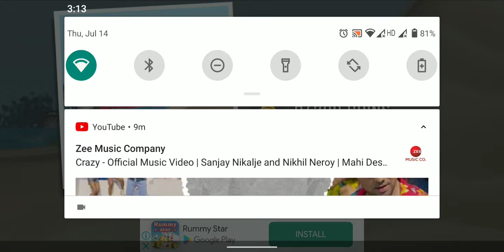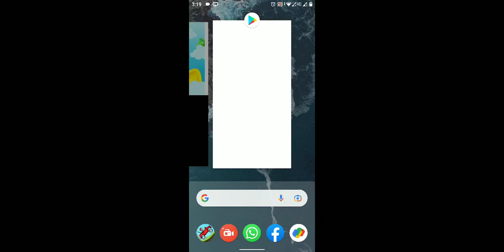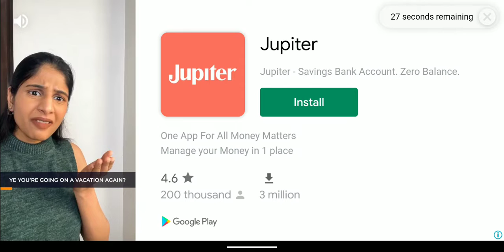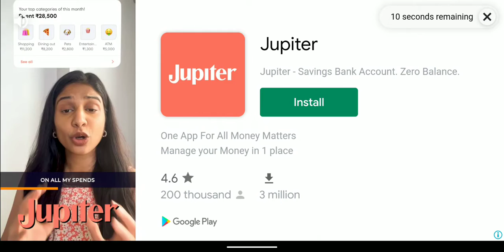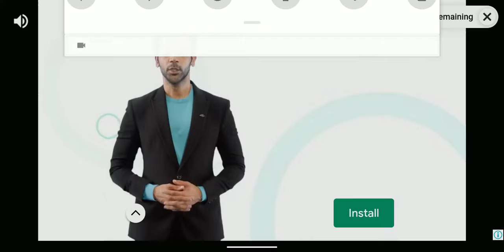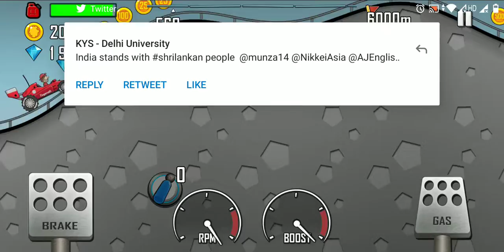CREATIVE GAME PLAY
it was awesome and amazing